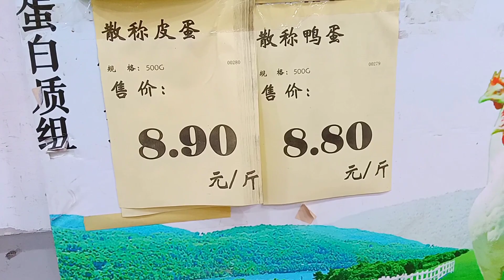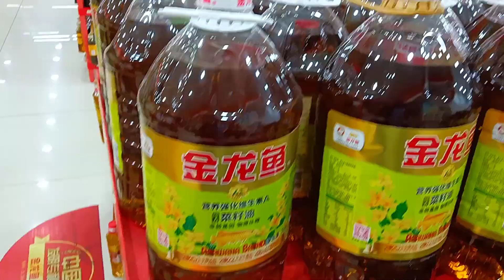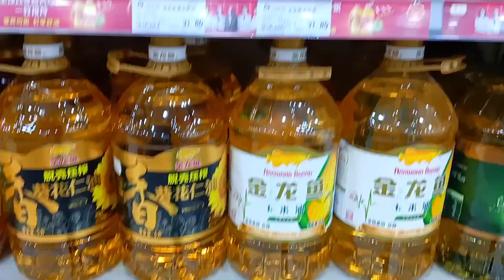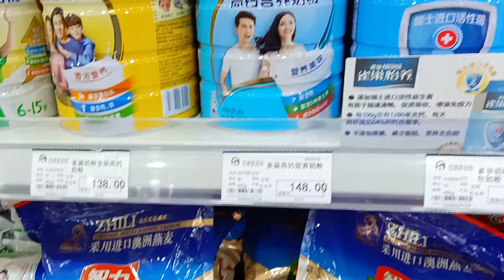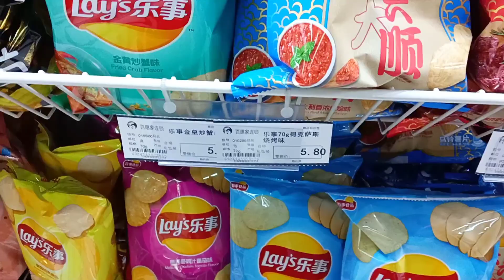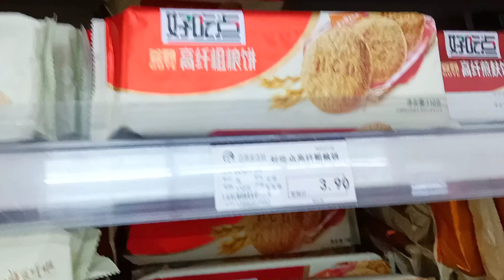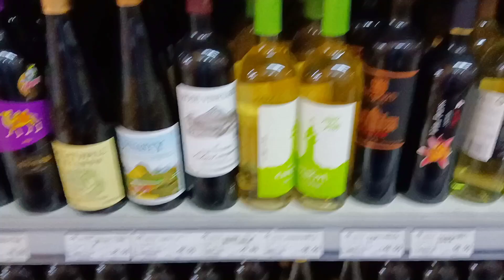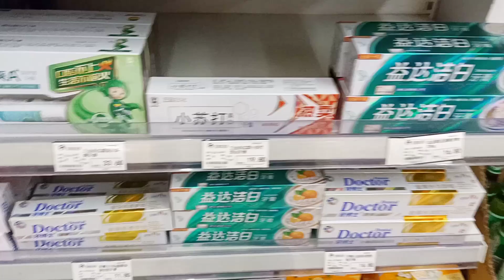Is China Cheap Or Expensive | Cost of living in China | China vlog |China Market and Price, 中国超市🇨🇳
Asslam-o-Alikum! Everyone In this video I am sharing with you China Market tour I am sharing with you  price of fruits and daily routine grocery shopping in shanghai china in  this Vedio I have covered almost 70% daily routine grocery this market is near my location thats why the prices is little expensive if we shopping some biggest supermarket In China such as Tesco and Hualian the prices little bit more cheap and  quality of products also good biggest supermarket contain a huge varieties of items food .meat ,  fruits and vegetables  and complety daily routine grocery  Soon I will share with you biggest supermarket china tour with you I hope you like My video so Don't forget to Subscribe My Channel for latest updates Thanks For watching ❤️